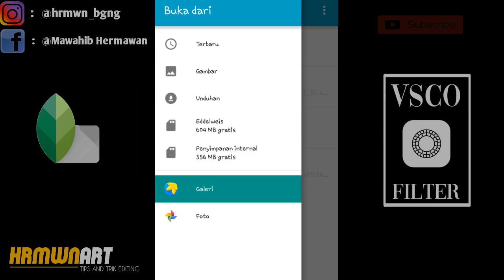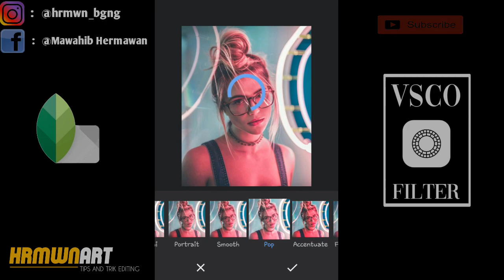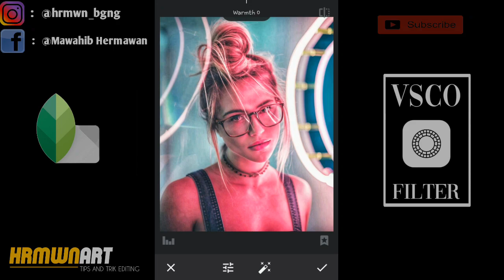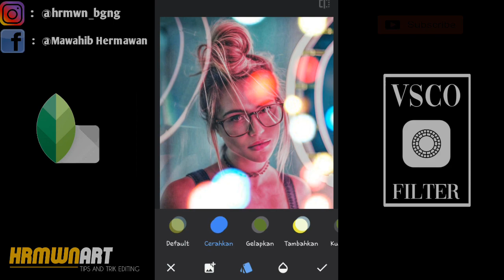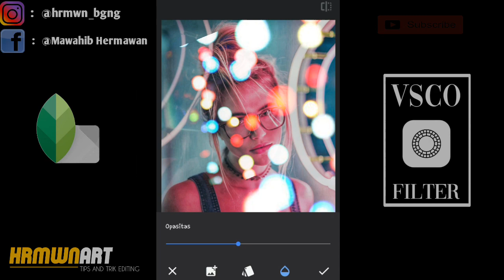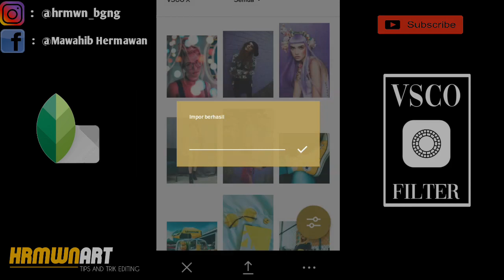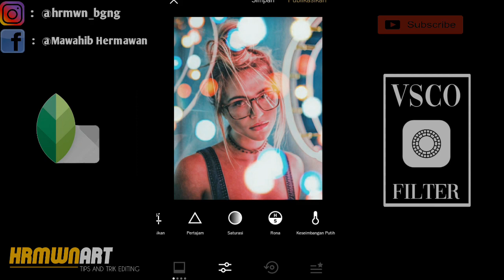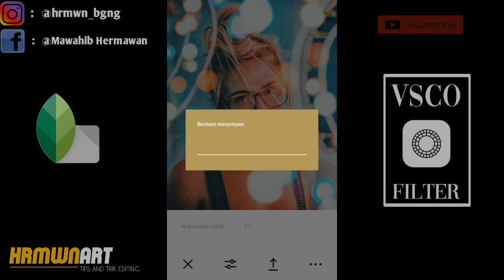Snapseed Tutorial - Cara Edit Efek Background Bokeh di Android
snapseed tips dan trick editing foto terbaru bikin feeds instagrammu menjadi lebih menarik ala selebgram dengan cara edit snapseed diandroid
-how to add background effect bokeh
-how to add fake bokeh in background

how to editing tutorial ala selebgram dengan aplikasi snapseed